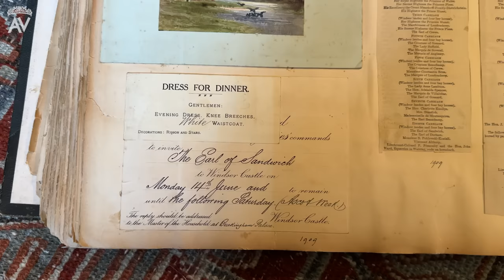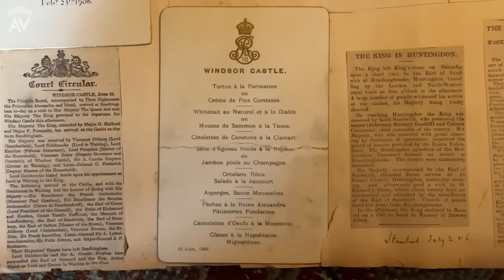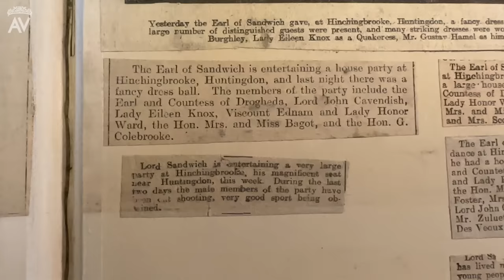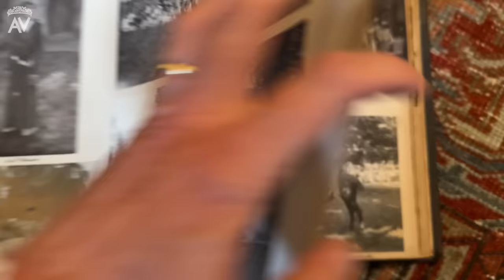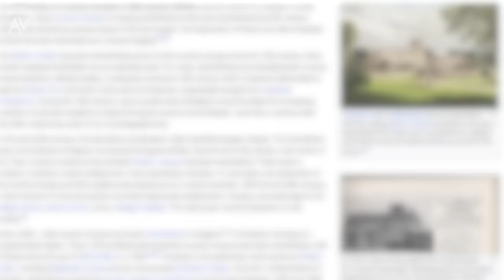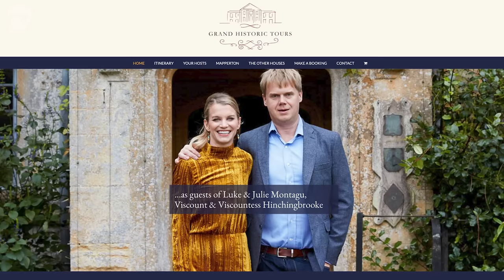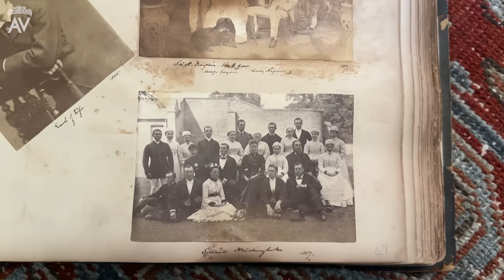THEN & NOW | My Reality Hosting ENGLISH COUNTRY HOUSE PARTIES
🏡 As our guest, you're invited to indulge in a 5-night stay at Mapperton! Treat yourself to an unforgettable experience at one of England's grand estates.

🌟 Support the creation of "American Viscountess" and help us maintain our top-notch Historic House content by becoming a Patron

Here, you'll enjoy early and ad-free access to all our vlogs and Historic House episodes, along with exclusive behind-the-scenes videos, American Viscountess merchandise, and more! Your support is what fuels these vital Historic House episodes. 🎥

If you're passionate about castles, manors, and stately homes, stay in the loop with the latest updates through my bi-monthly American Viscountess newsletter

Join the UK's most extraordinary membership scheme and play a part in preserving Britain's independent heritage.